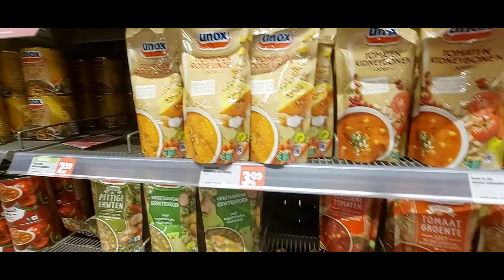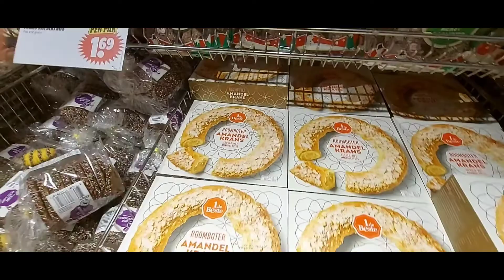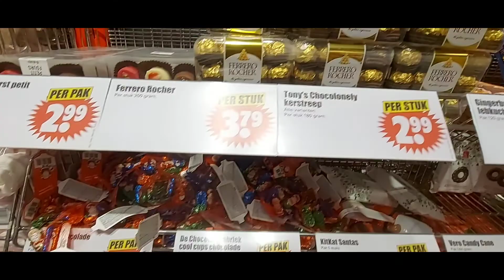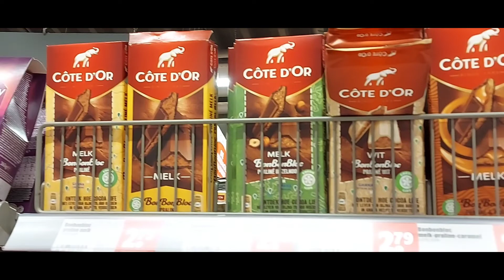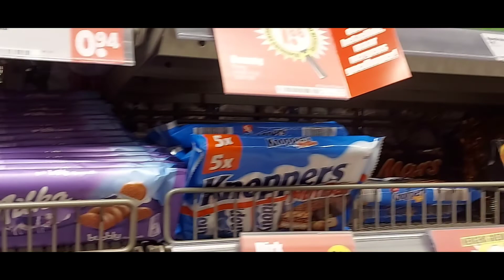What type of Christmas treats are selling in Holland?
Let see what types of Christmas goodies selling here in Holland!!

vlog Malaysia Sarawakian living in Holland#Anak Sarawak tinggal di Belanda#生活在荷兰的 砂拉越人#